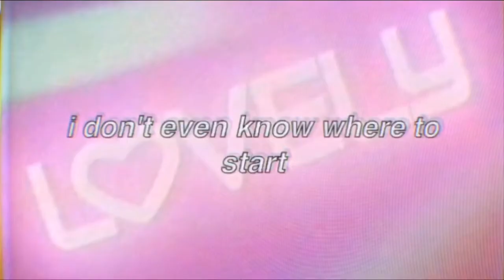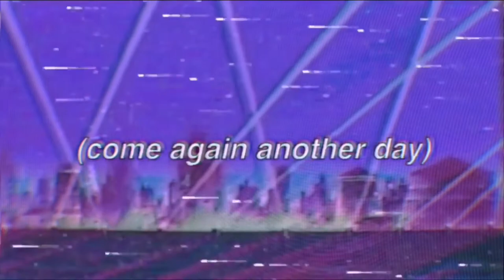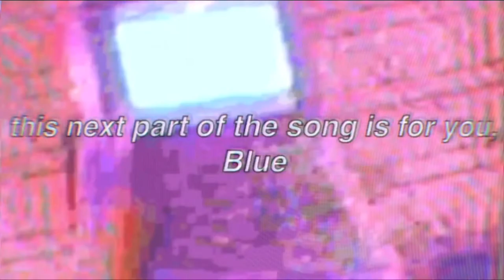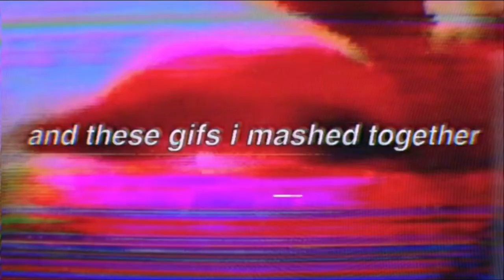stevie dinner — card declined for pizza & wine | lyric video